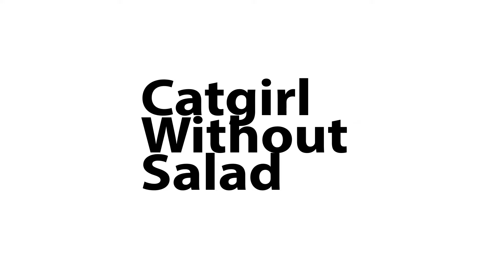Humble Originals #4 - Cat Girl Without Salad Review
Hugh takes a look at the latest from WayForward in this edition of Humble Originals.